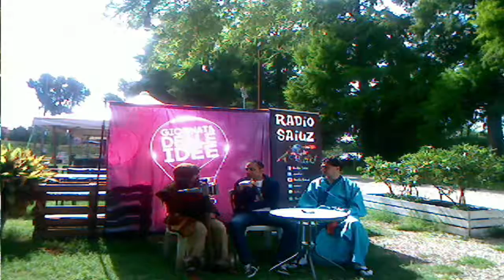Giornata delle Idee Mantova Cosplay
Puoi seguire Radio Saiuz anche sul Media Center collegandoti al sito e mettere ospite come Utente e nessuna password.